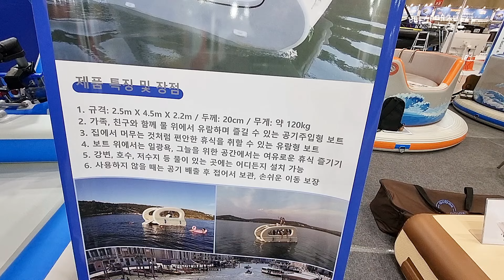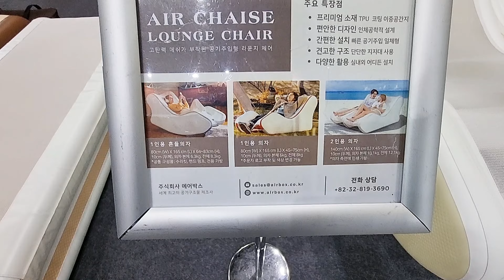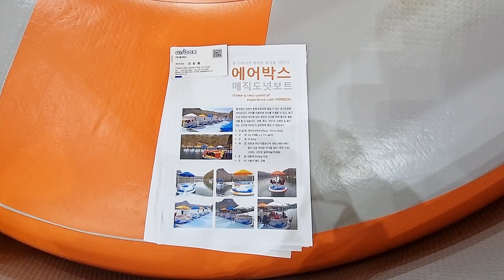바다로 가자 수상보트 몰아보기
수상보트 몰아보기  boat 🚢  show